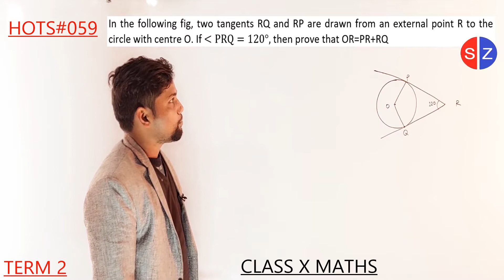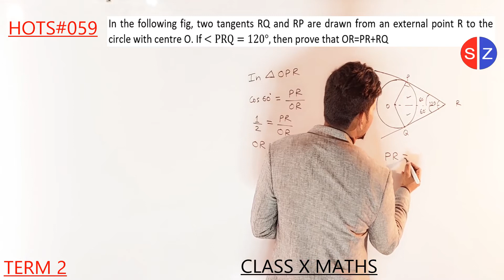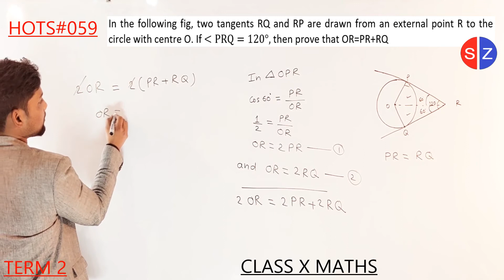in the following fig two tangents RQ and RP are drawn from an external point R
HOTS059 In the following fig, two tangents RQ and RP are drawn from an external point R to the circle with centre O. If angle PRQ=120°, then prove that OR=PR+RQ